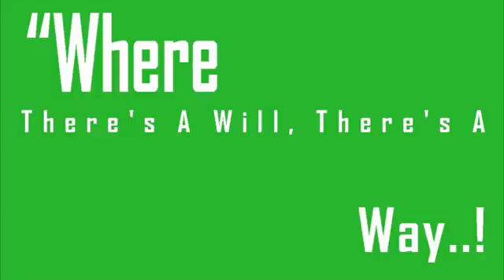9 Climates Found Us